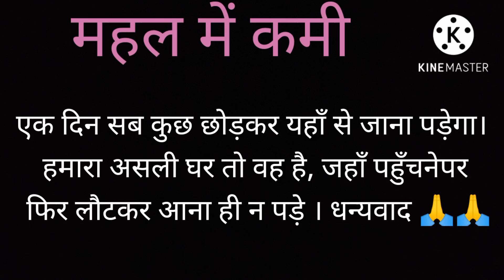महल में कमी ।। Hindi Kahaniya ।। Haryana Sanskriti Kahaniya 🙏🙏